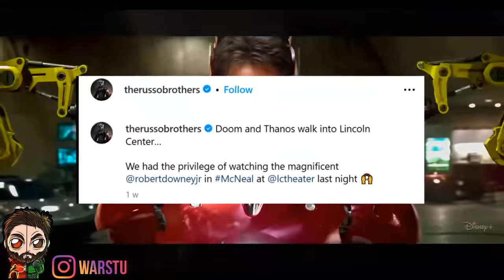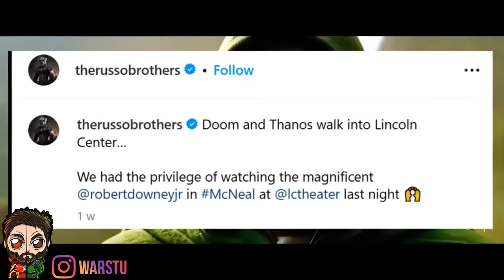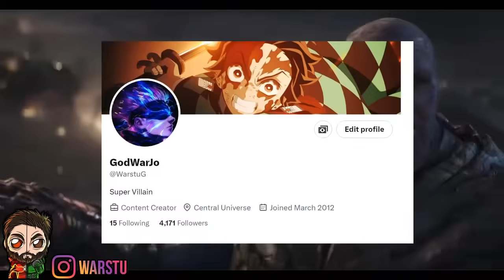King Thanos APPEARS In Agatha Finale Due To DEATH!? Dr Doom Avengers Doomsday Plan Is INSANE & More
RDJ Doctor DOOM Plan Is Way BIGGER Than Everyone Thinks Avengers Doomsday Will Be Insane
RDJ Is NOT Really DR DOOM In Avengers Doomsday PLOT Explained | DOOMS First MCU Appearance & More
Robert Downey Jr Returns As DR DOOM In Avengers Doomsday CONFIRMED! SDCC Marvel Panel Breakdown

►Thanos APPEARS In Agatha Due To Death!
►RDJ Dr Doom Avengers Doomsday Is INSANE !